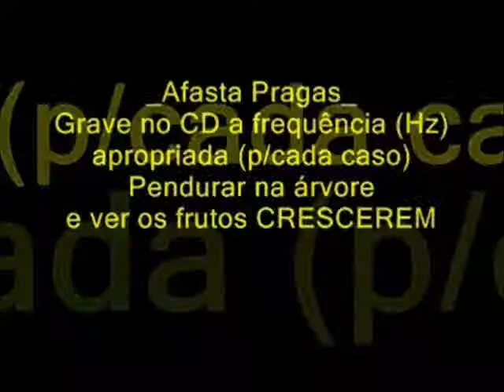Anti Praga económico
Afasta baratas, formigas, assim como outros predadores
e acaba com o pedrado da pêra rocha.